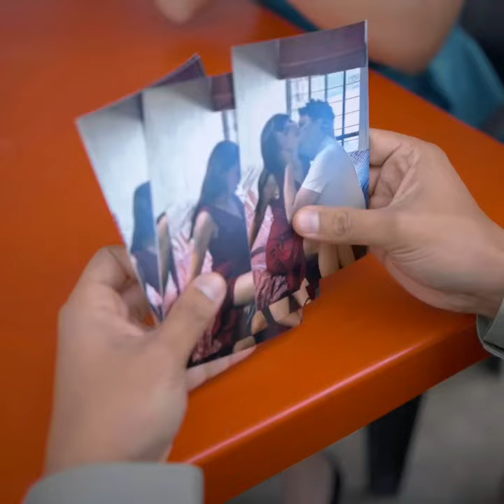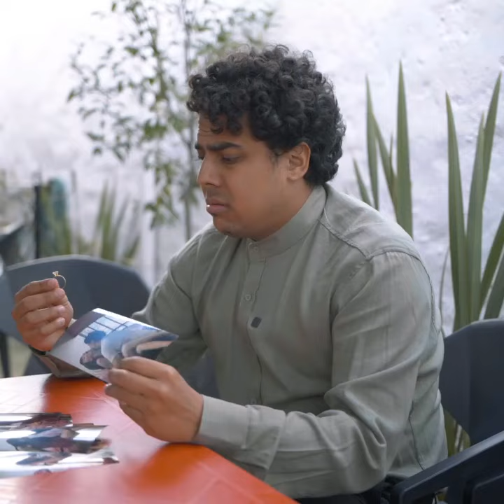Aprovechaba para meter a la prima mientras su esposa se iba a trabajar 😱